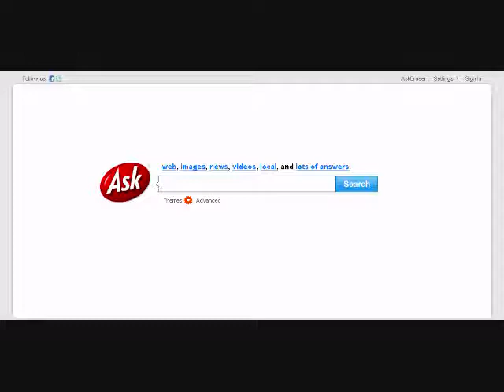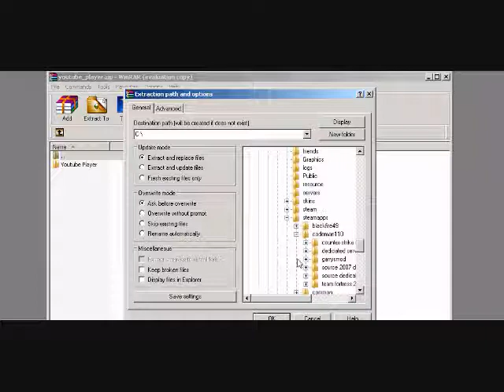How to download Garrys Mod files Great TUT (winrar)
This it a TUT on how to download garrys mod addons to Garrys Mod from Garrysmod.org (using winrar) The end song is headstrong by trapt.